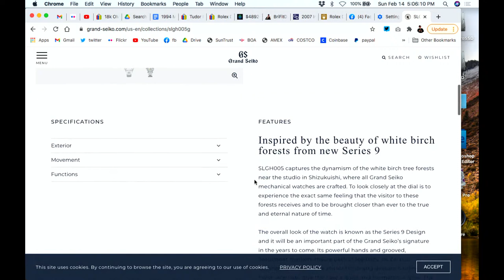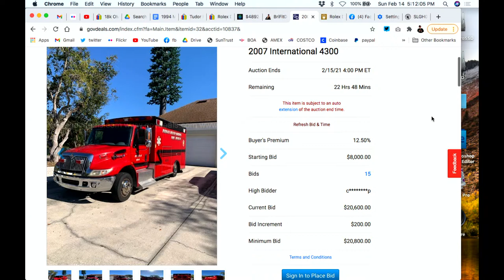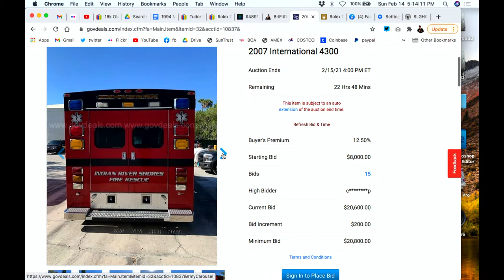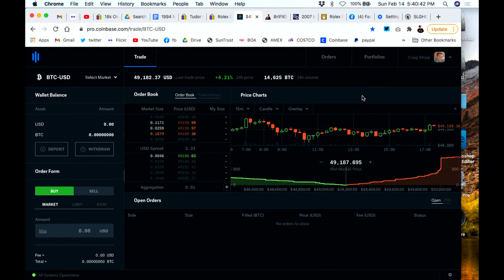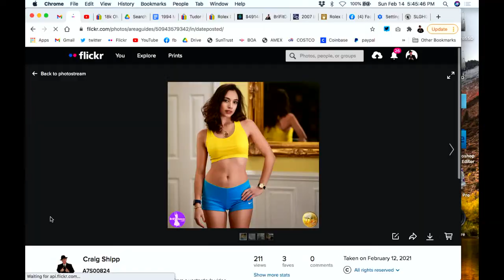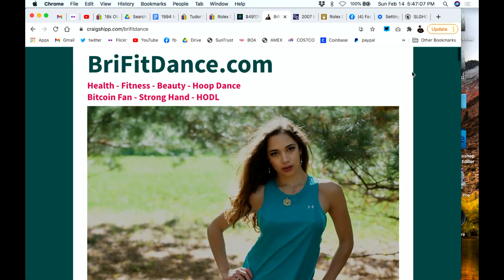Craig and Brianna Talk about Elon Musk and Grand Seiko